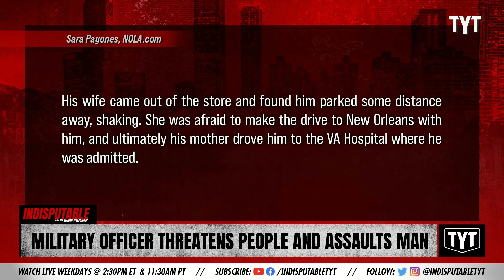Veteran Arrested After Bullying Elderly Man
A military vet is arrested after bullying an elderly man. Dr. Rashad Richey discusses on Indisputable.

"One man has been arrested and another is recovering after a verbal argument in a Mandeville parking lot turned violent."

Hosts: Dr. Rashad Richey, Sen. Nina Turner

Cast: Dr. Rashad Richey, Sen. Nina Turner

220113__ID07